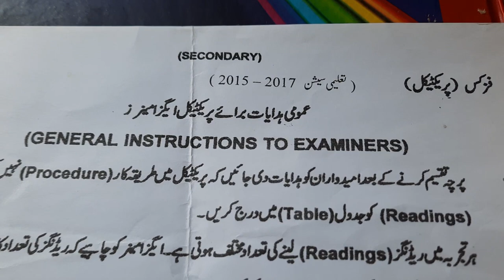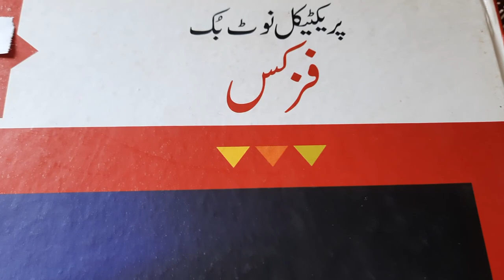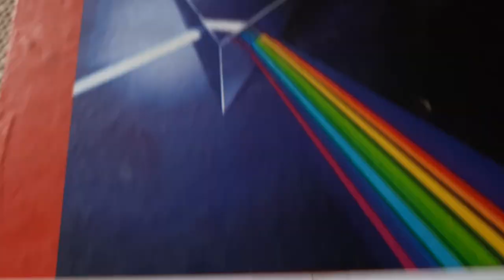Physics practical instructions in board exam| Physics Practical instructions about procedure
Physics practical instructions in board exam
Physics Practical instructions about procedure